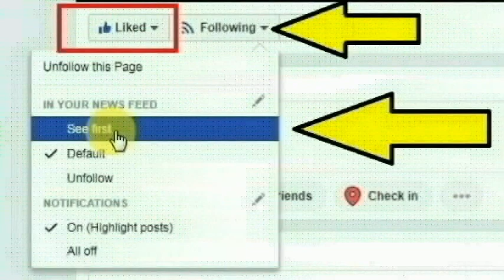ஸ்ரீபெரும்புதூர் பேரூராட்சி சரளா நகரை சேர்ந்த ராஜன் செய்ததை பாருங்க | Thoothupura